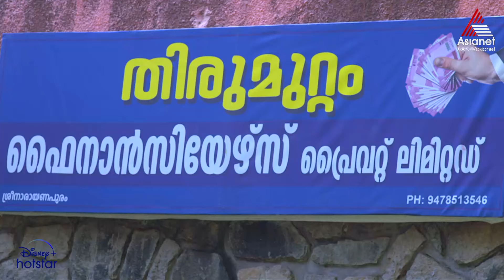Santhwanam Reloaded || Episode 204 || Asianet